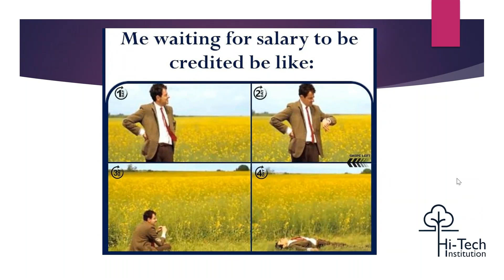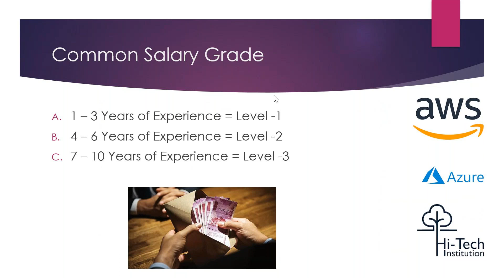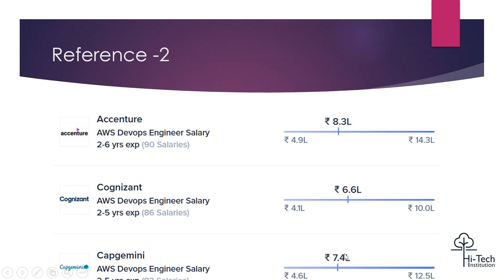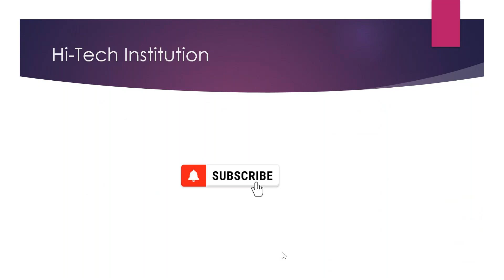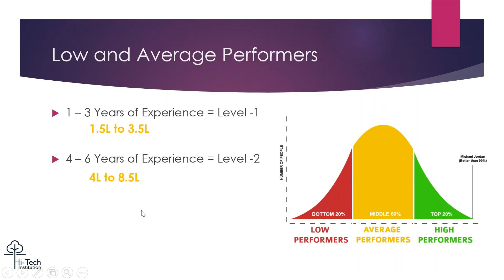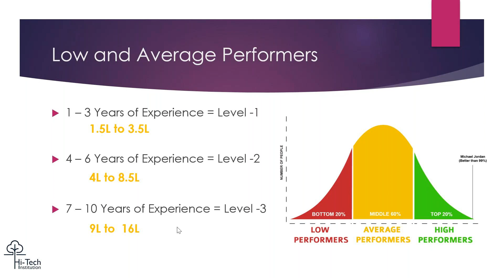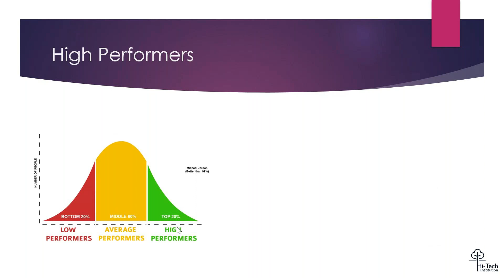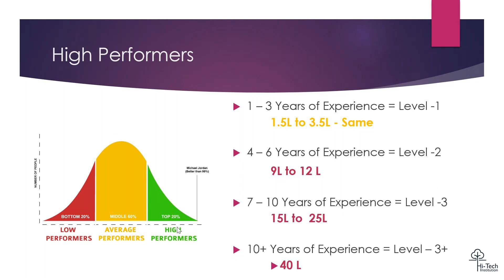AWS architect Salary | Cloud computing engineer salary | Cloud computing job roles and salary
To get 50% offer on Videos and other datas whats app to 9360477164